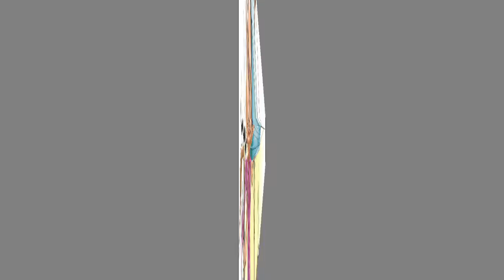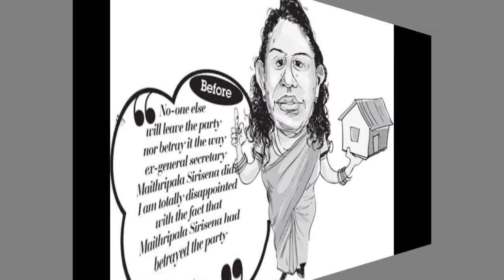පවිත්‍රාගේ පැණිවෙදා වෙදෙක් නෙවේ වඩුබාස් කෙනෙක් බව හෙලිවේ